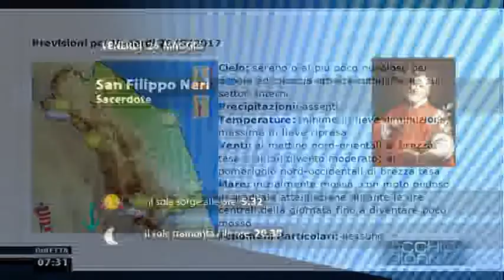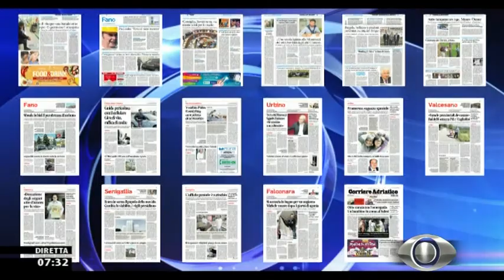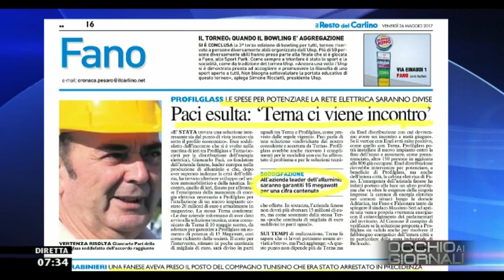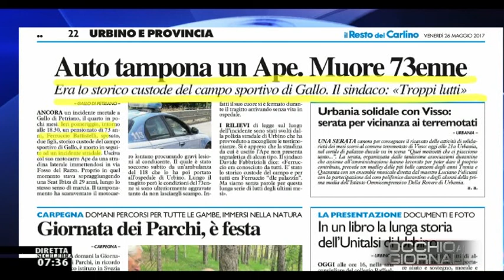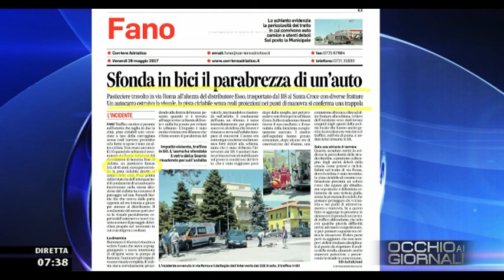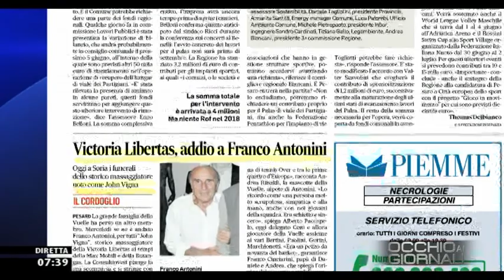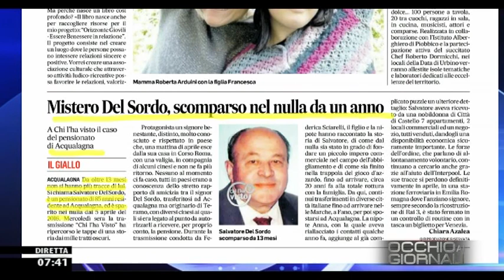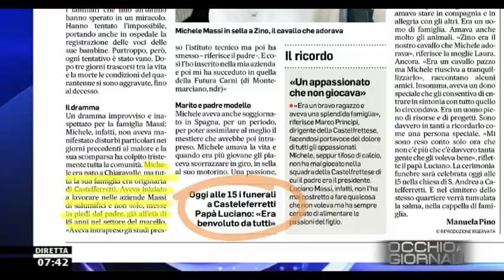Occhio ai GIORNALI 26 Maggio 2017